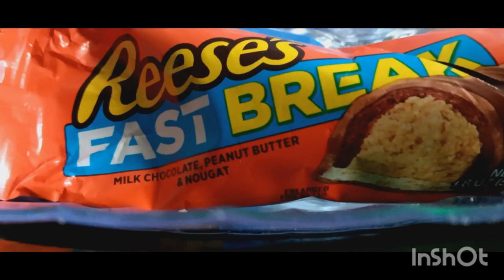REESE'S FAST BREAK MILK CHOCOLATE PEANUT BUTTER NOUGAT CANDY 😊 GREAT TASTE!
REESE'S FAST BREAK MILK CHOCOLATE PEANUT BUTTER NOUGAT CANDY  😊